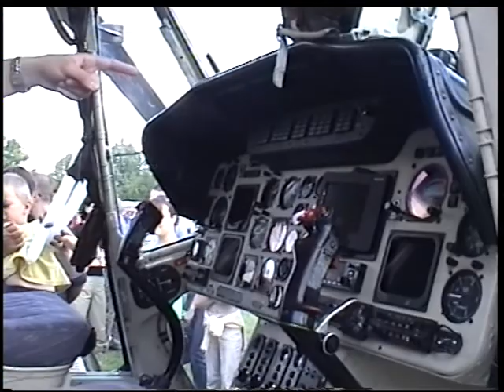Amazing W3a Sokol Chrast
Moje prvni video zde:-)